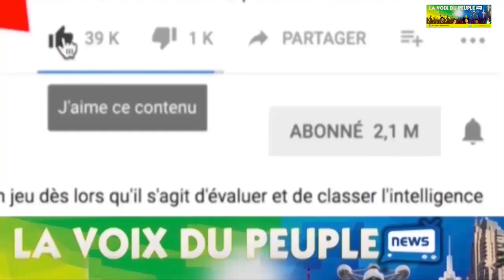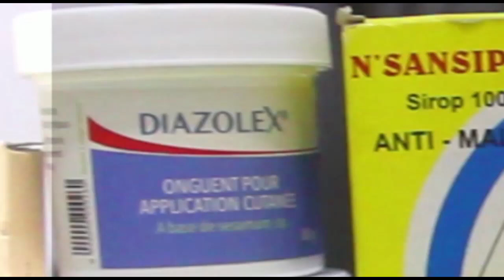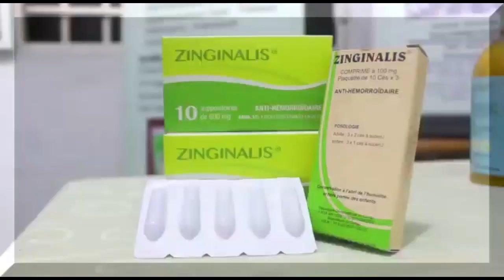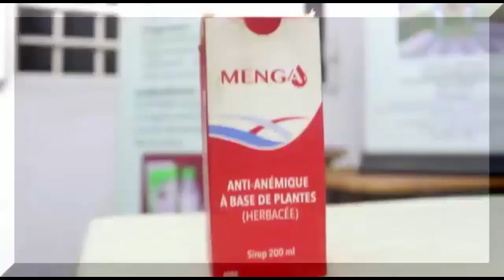FARA FARA PROPHETE DENIS LESSIE CONTRE LITEYA KANDA,BOTALA TROUBLE ASALI NA LOPANGO PONA BA WARRIORS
EYINDI PASTEUR LITEYA KANDA AYE KOTIA TROUBLE NA LOPANGO YA PROPHETE DENIS LESSIE, BOTALA NDENGE ELEKI